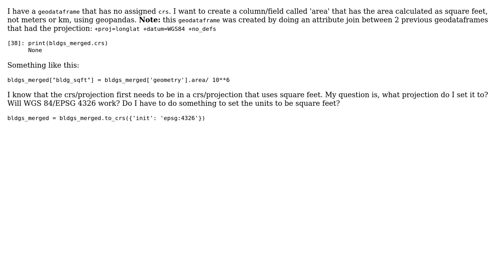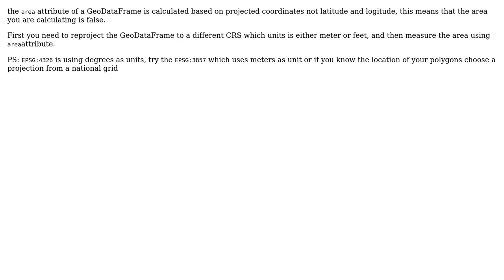GIS: Calculating the Area by Square Feet with Geopandas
With thanks & praise to God, and with thanks to the many people who have made this project possible! | Content (except music & images) licensed under CC BY-SA | Music | Images & others | With thanks to user Hicham Zouarhi user gwydion93 and the Stack Exchange Network Trademarks are property of their respective owners. You are responsible for your own actions.